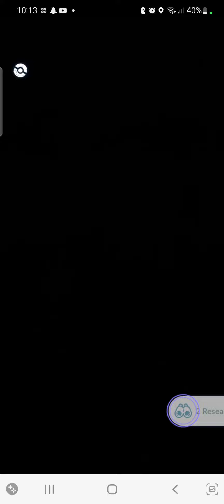SKARM PLAY GONE WRONG | C3AS3R PRODUCTIONS POGO PVP OPEN UL SEASON 12 | ELO GAINING TEAM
If you have seen my videos you will know elo isnt something i earn lightly.

This team slaps hard and has plenty of bulk to boot!.

if you're looking for a team core to earn that elo back, try cress registeel core. I find with talon in the back, I can slap or stall a lot of my Opponents.

taking me back to 2200s, I'm hoping this team will serve me until Veteran!!!.

As Always
G.G's To My Opponent
Happy ELO Hunting 👊!!!.